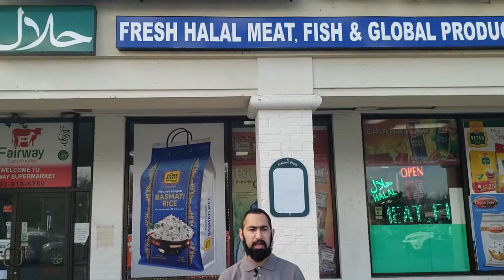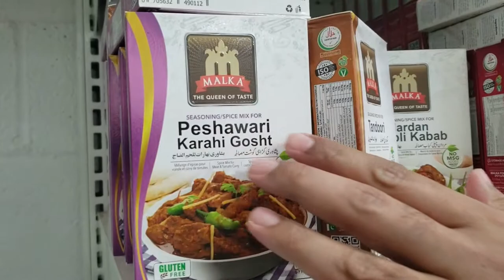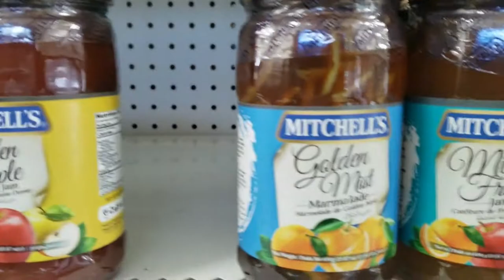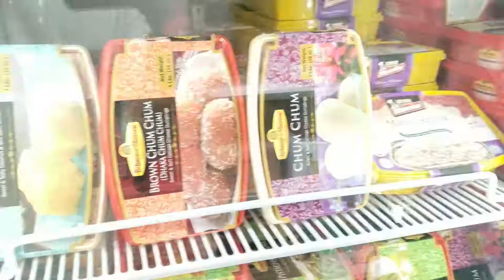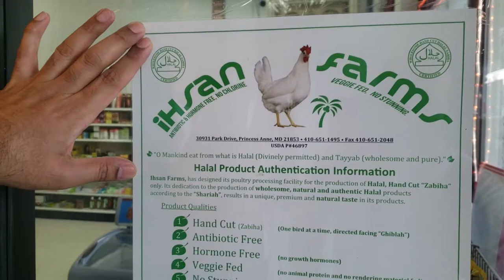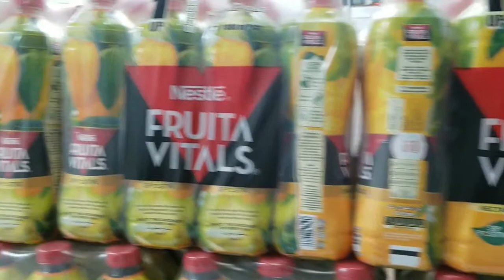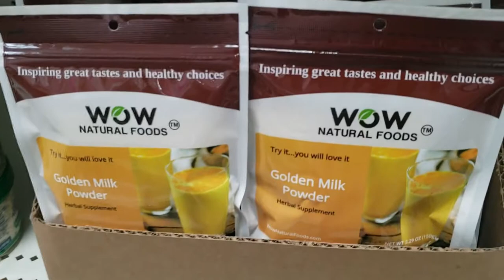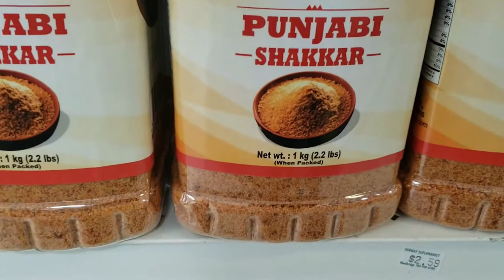Fairway Supermarket Grocery Store - Virginia Food Tour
43 Google reviews 4.5
Health & safety: Mask required · Safety dividers at checkout · More details